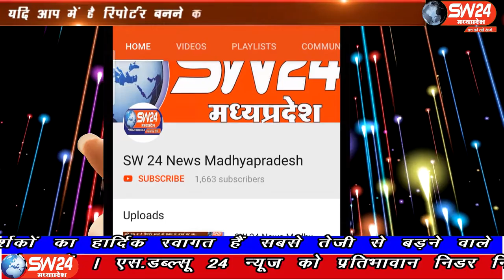SW 24 News Madhyapradesh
बड़वानी जिले के ठिकरी के पास एबी रोड पर वरिष्ठ समाजसेवी मेधा पाटकर और केन्द्रीय मानव अधिकार सुरक्षा संगठन के प्रदेश अध्यक्ष एम डी चैबे श्रमिकों और प्रवासी मजदूरों को सही सलामत रेल सेवा और सडक परिवाहन मार्ग से जल्द् से जल्द् उनके घर गाँव पहुंचाया जाये इसी मुद्दे पर कुछ महत्वपुर्ण मांगो को लेकर 9 बजे से भुख हडताल पर बैठे हैं
कसरावद से अकिल खान के साथ सलीम खान की रिर्पोट।